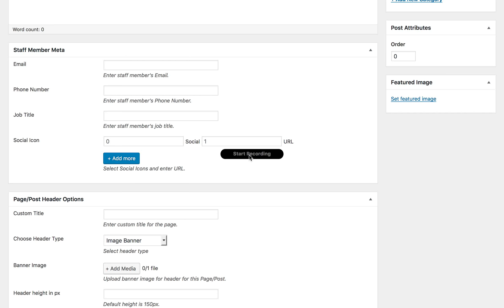How to add social icons for staff posts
This video show how to add social media icons to your NativeChurch Theme staff posts.
This video is created by the students of imiacademy.